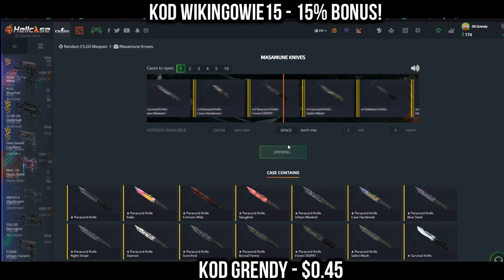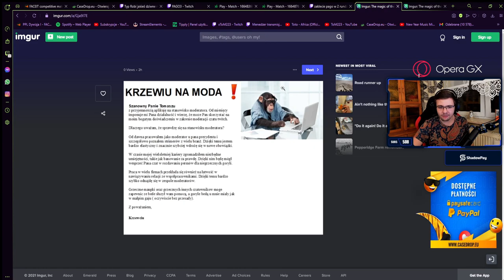UKRADLI PASHY ROWER 😡! PEVOR OPISUJE PAGO - NAJLEPSZE SHOTY Z OSTATNICH 24 GODZIN!